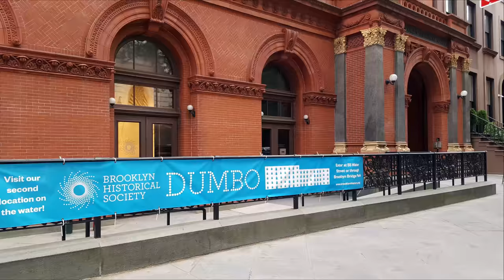Brooklyn Historical Society (Pierrepont Street) - Museum Monday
The Brooklyn Historical Society (BHS), founded in 1863, is a museum, library, and educational center preserving and encouraging the study of Brooklyn's 400-year history. The society's Romanesque Revival building, located at Pierrepont and Clinton Streets in Brooklyn Heights, was designed by George B. Post and built in 1878-81, is a National Historic Landmark and part of New York City's Brooklyn Heights Historic District. The Brooklyn Historical Society houses materials relating to the history of Brooklyn and its people, and hosts exhibitions which draw over 9,000 members a year. n.
The Brooklyn Historical Society was founded in 1863 by Henry Pierrepont (1808–1888) as the Long Island Historical Society', with a charter from the New England Historical Society in Boston. In 1985, the society changed its name to the Brooklyn Historical Society.
The society's headquarters building, on the corner of Pierrepoint and Clinton Streets, was built in 1878–81 and was designed by George B. Post in the Renaissance revival style. Post was selected as a result of a competition between 14 architects. The building's design utilizes terra cotta ornamentation made by the Perth Amboy Terra Cotta Company, and has architectural sculptures by Olin Levi Warner, including busts of Michelangelo, Beethoven, Gutenberg, Shakespeare, Columbus, Benjamin Franklin, a Viking and a Native American.
The building has been described as "one of the City's great architectural treasures", and the interior as "one of New York's great 19th-century interiors." It is part of the New York City Landmarks Preservation Commission's Brooklyn Heights Historic District, designated in 1966, and was added to the National Register of Historic Places as a National Historic Landmark in 1991. In October 1999, BHS began a full-scale restoration of the building, supervised by architect Jan Hird Pokorny, and reopened in 2003.